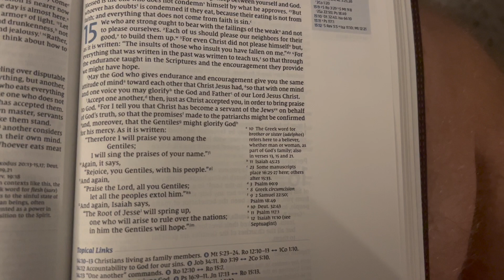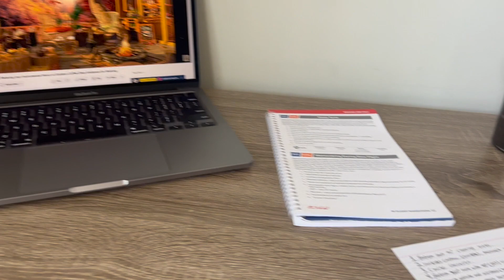Just Anotha Day:)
Howdy peeps! Today was just a normal day in my life. Looking forward to continuing this journey that I'm on and seeing where it leads me! Hope you'll join me on this thing called life as we learn together!